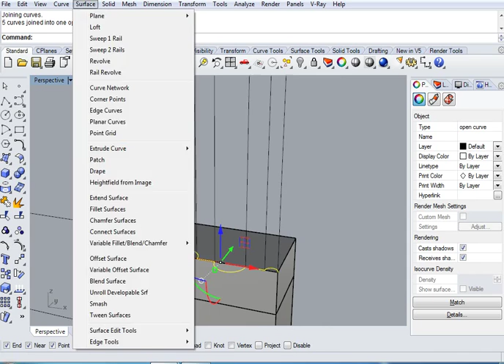Kapı 3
Mimari modelleme eğitim ders kesiti